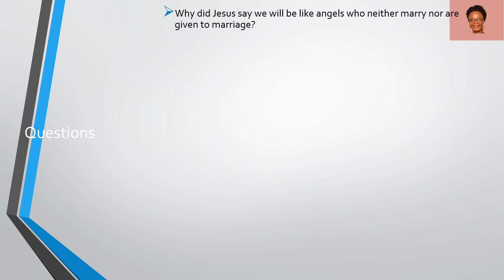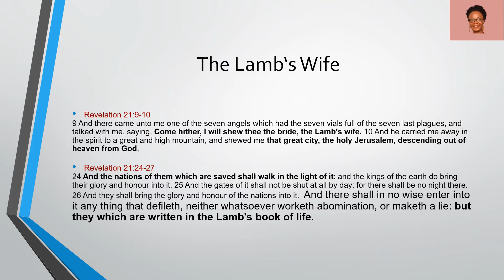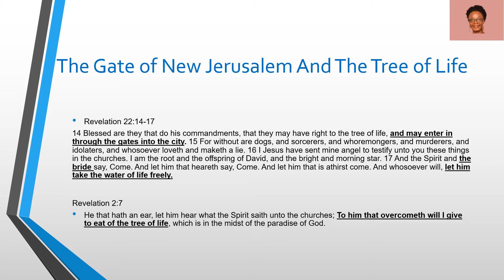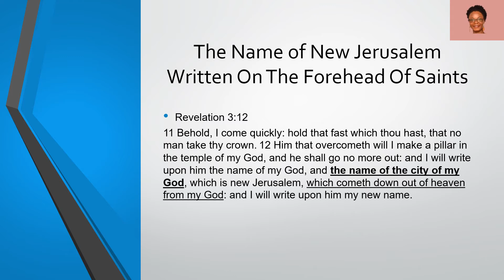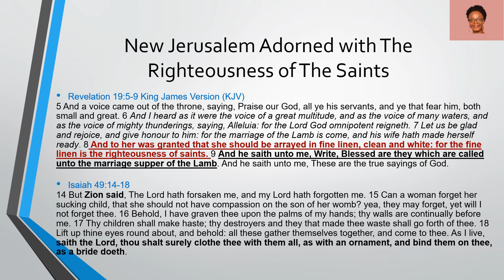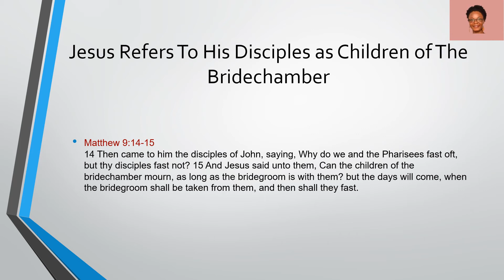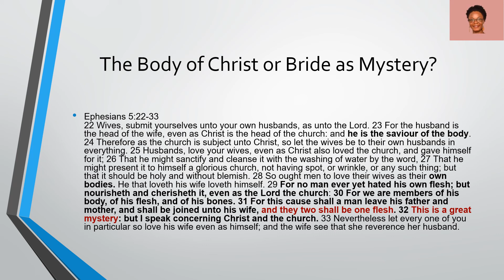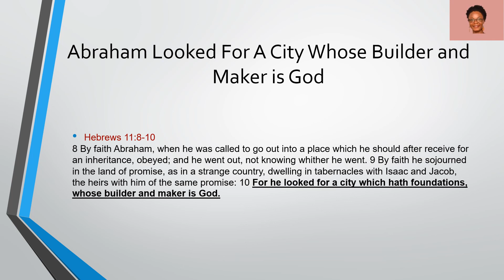The Bride of Christ Jesus | Body of Christ or Bride of Christ /New Jerusalem as Bride | Bridegroom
Here are some of the questions we should ask ourselves:

Why did Jesus say we will be like angels who neither marry nor are given to marriage?

Why did Jesus never call us His bride but rather His body

Why is it that we are always referred to as the invited guests and not the bride?

Why is John The Baptist the friend of The Groom and not the bride?

The participants of the supper are: The Lamb, the bride, the friend of the bride John The Baptist and the guests (who are these guests?).

Is The Mystery in Ephesians 5:22-33 about The Body of Christ or Bride of Christ

What is Galatians 4:26 saying? Remember New Jerusalem is referred to as the bride of Christ Jesus in Revelation